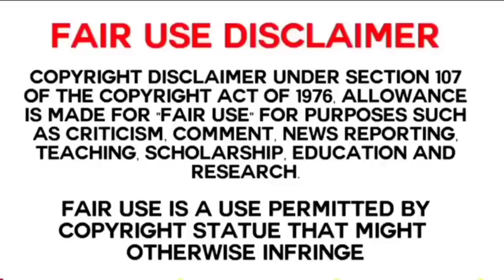TOP 6 MOST SUBSCRIBED INDIAN MUKBANGERS / FOOD EATING VIDEOS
If you want to watch full videos, head on towards the Creator's Videos on the given link below in order:

If you are not happy with your video being used, please massage me privately and I will remove it immediately..

DICLAIMER:  ALL ACKNOWLEDGEMENTS GO TO THEIR CREATORS FOR THEIR VIDEOS WHICH ARE ALL LINKED IN THE DESCRIPTION BOXES OF THE RELEVANT VIDEOS. I DONOT CLAIM TO OWN ANY OF THE VIDEOS USED. THE USE OF THE VIDEOS ARE ALL WITH THE INTENSION OF YOUR PLAY AND PLEASURE AND PROMOTING THE CREATORS CHANNELS IN THE HOPE THAT MORE PEOPLE CAN EXPLORE ASMR/MUKBANG/EATING SHOWS.